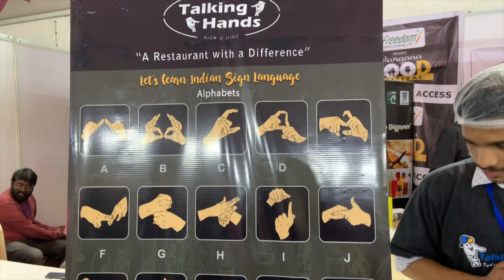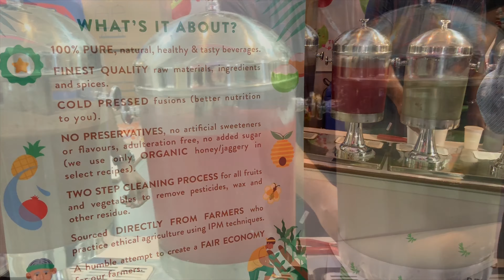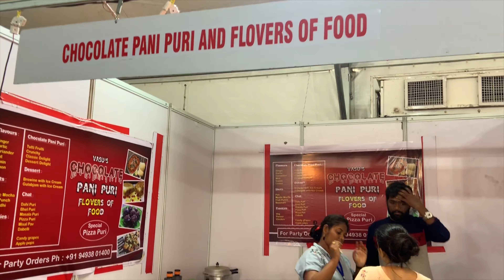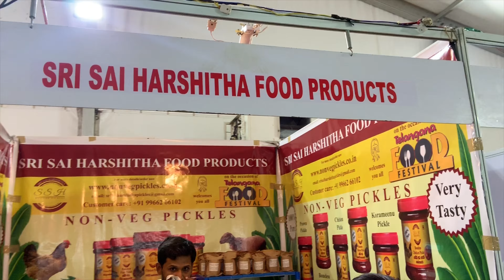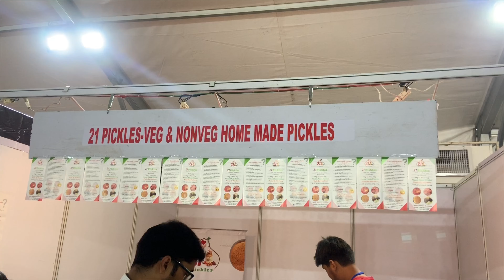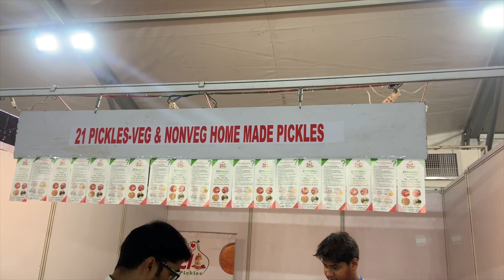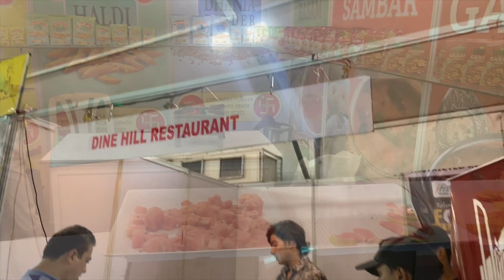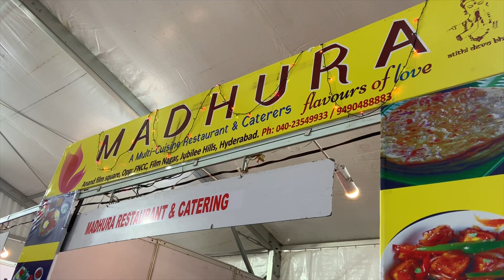Telangana Food Festival 2019 | Hyderabad Food Festival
Sep 29,2019
One of its kind in Telangana, with over 50+ stalls brings alive a medley of options from authentic flavors to traditional dishes, from modern cuisine to fresh concepts under one roof.